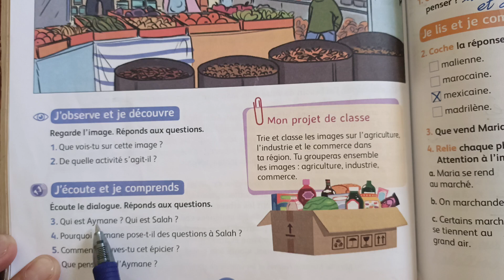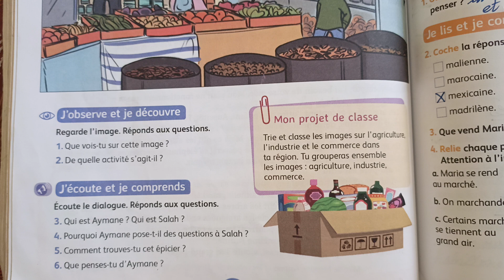4AEP.Comment font-ils? Mes apprentissages 4.Activités orales. Page:120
Dans cette vidéo vous serez en rendez-vous avec des cours expliqués facilement en langue française. Mes apprentissages en français 4AEP : livret de l'apprenante et de l'apprenant mes apprentissages en français